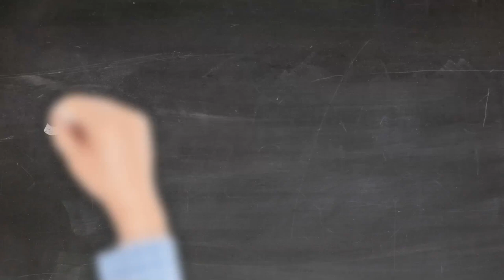2022 Jeep Grand Cherokee Coral Springs FL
2022 Jeep Grand Cherokee

Backed by outstanding service, we offer you the premier in selections and noteworthy deals at Joey Accardi CDJR Coral Springs  FL. For returning or new customers, we supply you with the excellence and efficiency in service you require for purchasing a new or pre-owned Jeep. Our new and pre-owned inventories hold a wide assortment of Jeep's to suit every taste and need. Give us a chance to provide you with the excellence and efficiency you deserve. The wonderful folks at Joey Accardi CDJR are experts in all things Jeep related and are capable of doing whatever needs to be done to get you in a new Jeep today. Take the trip over from Coral Springs  FL to Joey Accardi CDJR today and see why they are the matchless Jeep dealer in the area!